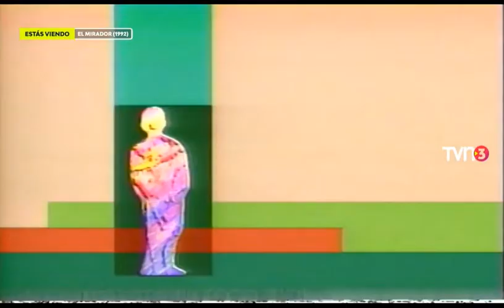Raúl Julia - El Mirador 1992